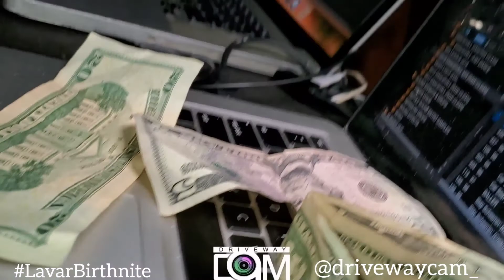Lavar Birthnite Atlanta